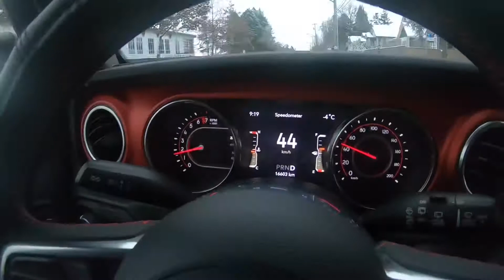SHOVELLING SNOW/WHITE CHRISTMAS! | Mundo Ni Mar